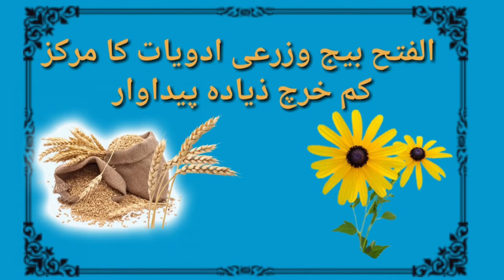Hybrid summer Queen \ F 1 کریلا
The seed of any plant begins with its seed.
 Earlier seeds were only one type which we used to call in simple language desi seed.
 Today, indigenous seeds are becoming extinct due to the growing demand for hybrid seeds
 Hybrid seeds have the potential to produce more and grow faster
 Hybrid seeds make it possible to meet food needs worldwide, otherwise ordinary indigenous seeds will not be able to meet food shortages.
 Today, Pakistan, which is promoting hybrid seeds all over the world, is also trying to join this race but unfortunately we are still far behind in this endeavor so we are forced to import most of the seeds.
 Numerous companies in Pakistan are currently providing hybrid seeds which are trial of seeds depending on the region and season and are selling seeds accordingly.
 Sun Tech Agri Business Peshawar
 The company is also playing a key role in meeting the growing demand for hybrid seeds in Pakistan
 Suntech Agri Business has a very rich seed market
 Tomatoes include pumpkin, bitter gourd, watermelon, melon, pepper and onion
 Sun Tech has helped the farmers of Pakistan a lot by introducing unique seeds in these seeds